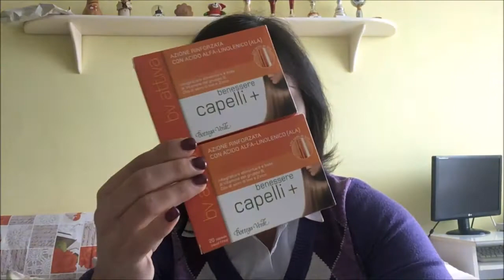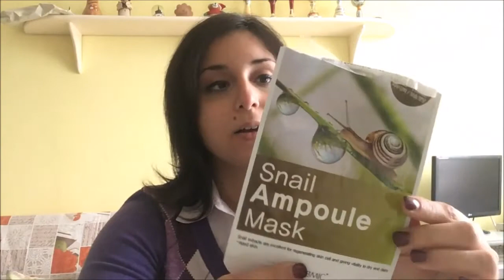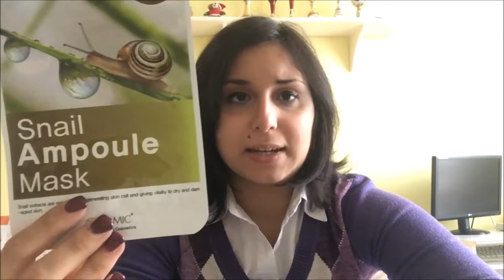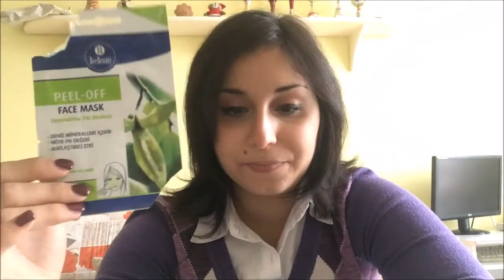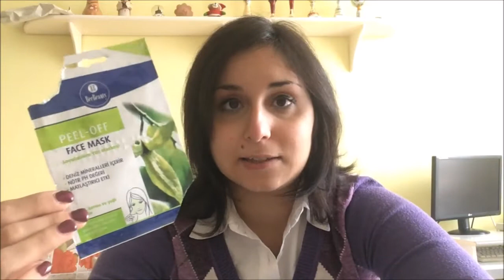Prodotti finiti di Settembre e Ottobre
Prodotti che ho terminato nell'ultimo periodo! Ci tengo a specificare che i prodotti li compro io personalmente e che il parere è personale.